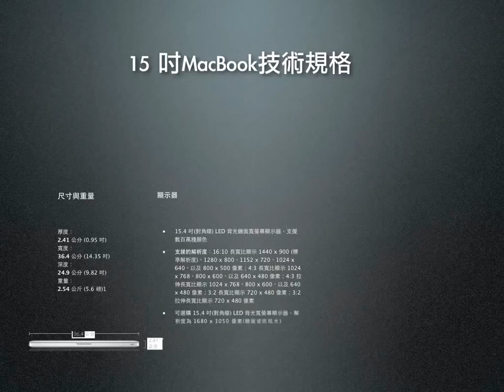Design Studio A Vidio.mov